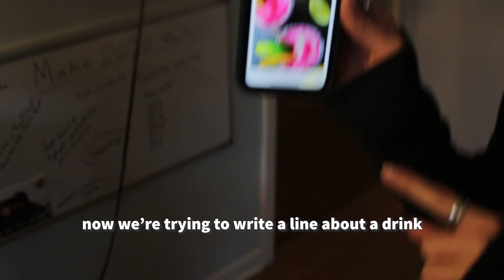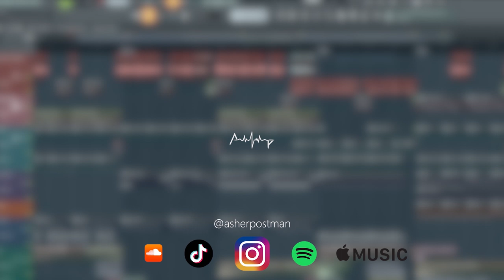SHE SPRAYED ME WITH PEPPER SPRAY | vlog 04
My car got broken into, Leah and I ate pepper spray and other fun stuff..